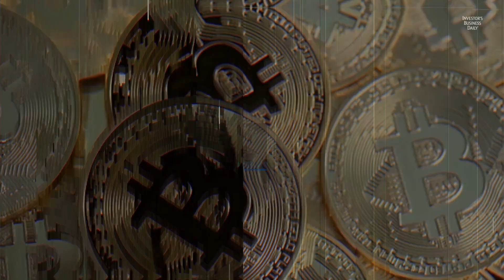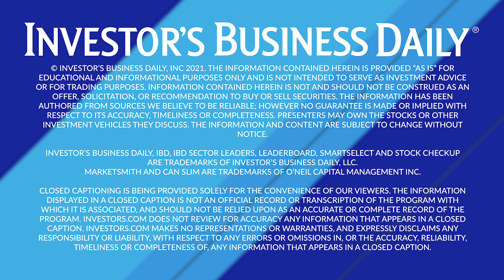First Bitcoin ETFs Hit The Market What You Need To Know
The first U.S. Bitcoin futures exchange traded funds have hit the market. Here’s what investors need to know to get exposure to popular digital coins.